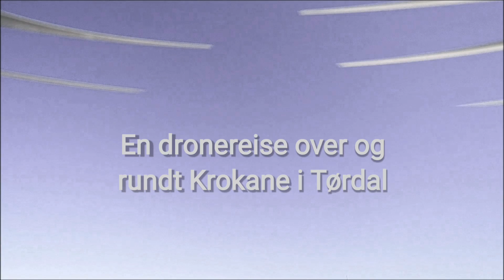Over og rundt Krokane i Tørdal